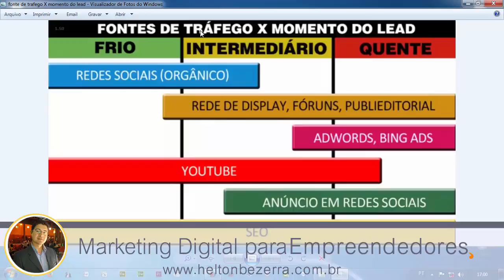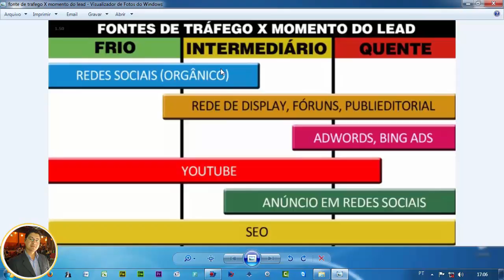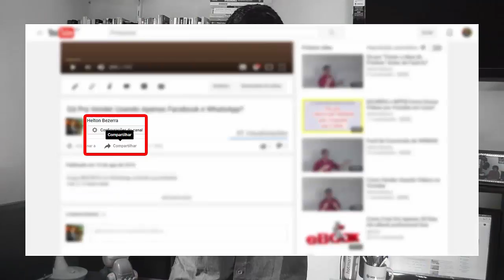"Onde Fazer Anúncios" Depende do [MOMENTO do LEAD]... Como assim??